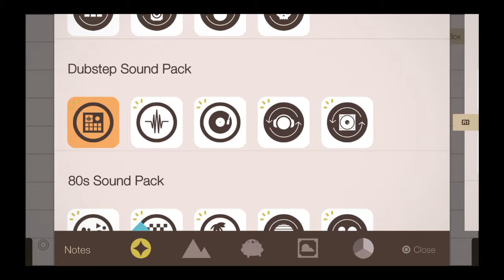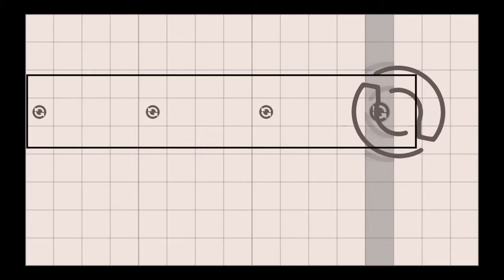Sound Shapes Soundpacks 8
That's right folks, yet even MORE sounds from Sound Shapes.